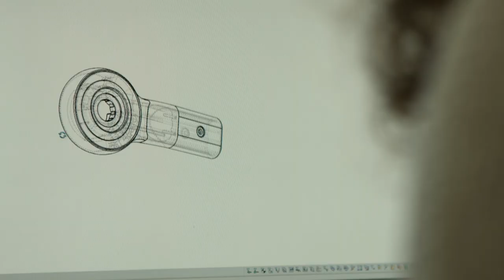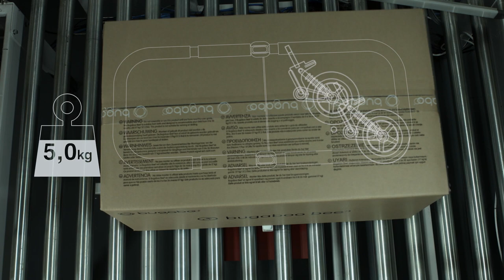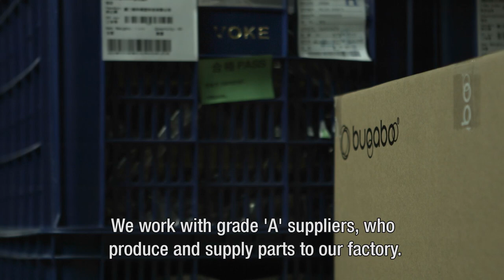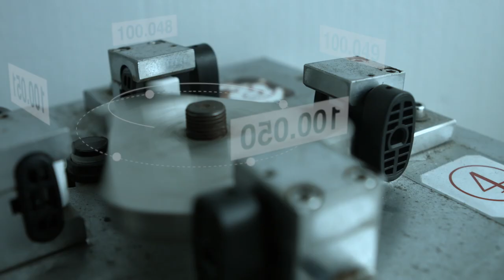Bugaboo - Our People, Our Product - Bugaboo's Xiamen Factory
Bugaboo takes us to its factory in Xiamen where its products are rigorously tested and made by its skilled employees with the best quality equipment and materials.

- Bugaboo perform 1500 quality control tests on each stroller, only 600 of these are required by the authorities but they created another 900 to push their own boundaries and to set the standard in the industry.

- Most parts are measured to the exact millimetre by a special 3D machine developed for Bugaboo.

- Every functional white-coloured button on a Bugaboo stroller is designed and manufactured to be operated up
to 100,000 times.

- All Bugaboo strollers are tested with at least 17kg dummy in the seat to simulate the maximum weight of a child.

- In the past 4 years Bugaboo introduced 1400 process improvements based on the ideas of our factory
workers.